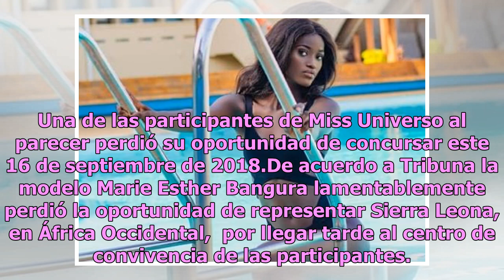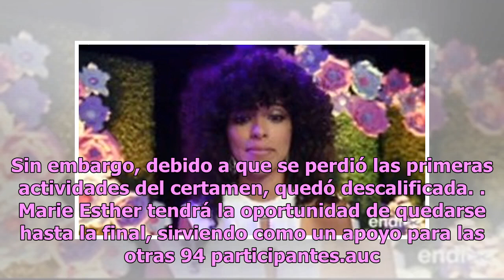Miss Sierra Leona, la primer modelo eliminada de Miss Universo 2018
Una de las participantes de Miss Universo al parecer perdió su oportunidad de concursar este 16 de septiembre de 2018.De acuerdo a Tribuna la modelo Marie Esther Bangura lamentablemente perdió la oportunidad de representar Sierra Leona, en África Occidental,  por llegar tarde al centro de convivenci...